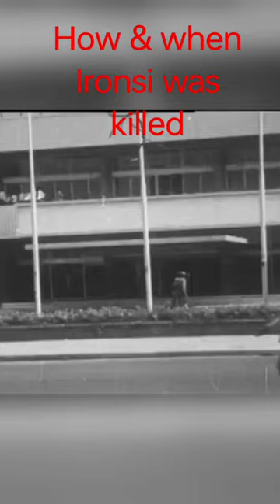How & When Aguiyi-Ironsi was Kill3d in 1966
This is how aguiyi-ironsi was killed in the military coup of July 1966.